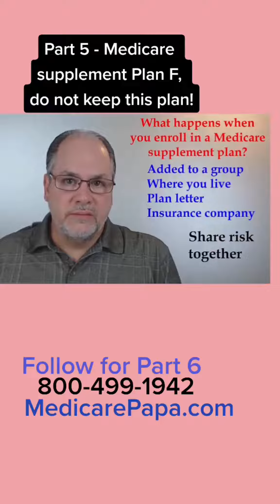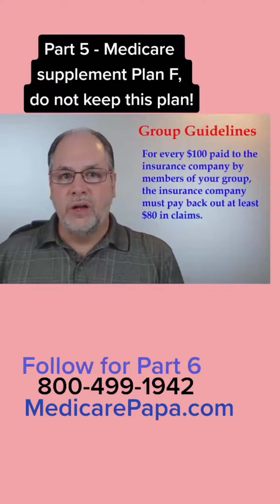Part 5 - Medicare supplement Plan F, you should not get this plan!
Watch Full Medicare 101 Tutorial at:
WatchMedicareVideo.com

Watch Full Plan N Video at:
WhyGetPlanN.com